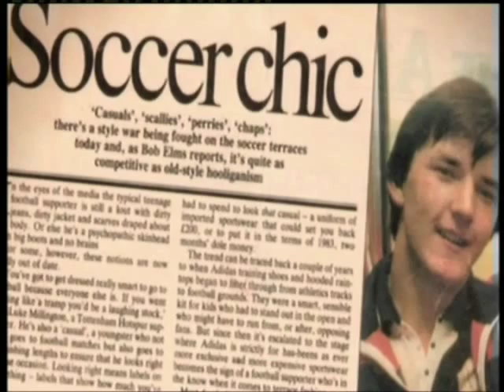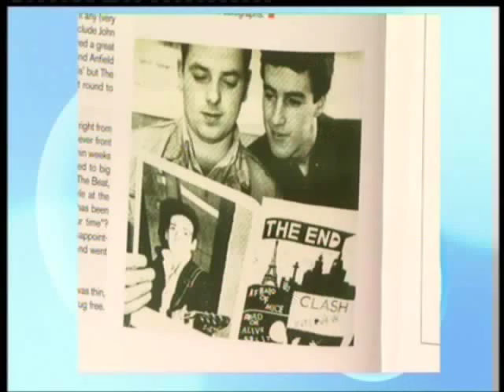Peter Hooton talks about the Casuals DVD, The END Magazine and The Farm on tour Soccer AM 2012